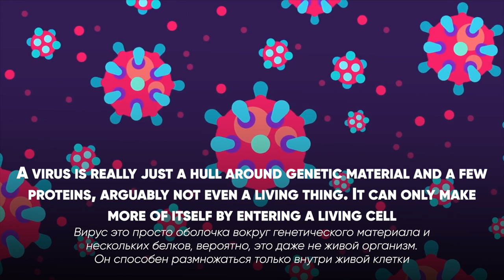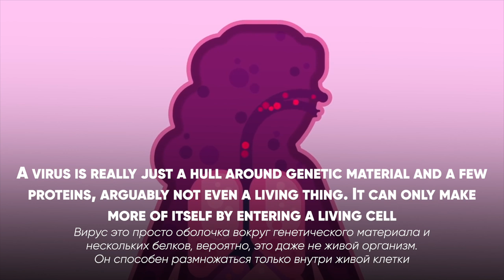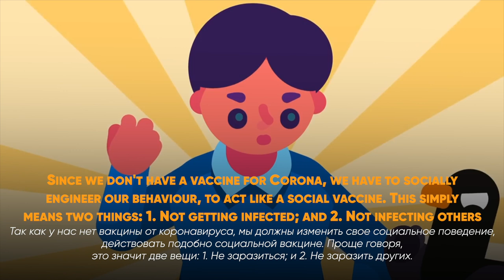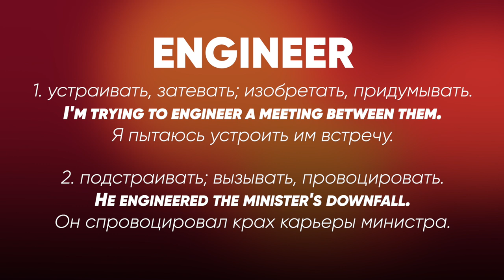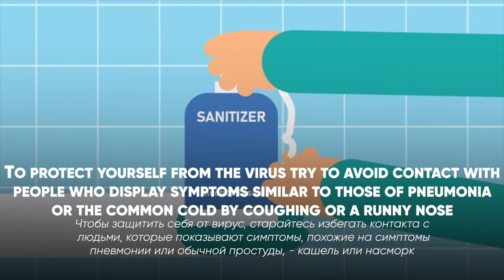Разговорные фразы и слова на английском на каждый день | Инглиш Шоу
❤️ Супер-проект для прокачки вашего разговорного английского 👉

В нем мы мыли руки, взяли интервью у друзей в Германии, Сша и Италии, и постарались сделать интересное видео в новом для нас формате. В сегодняшнем ролике мы продолжим эту тему, но в ней будет ооочень много полезных фраз и слов на английском языке, досматривай до конца!